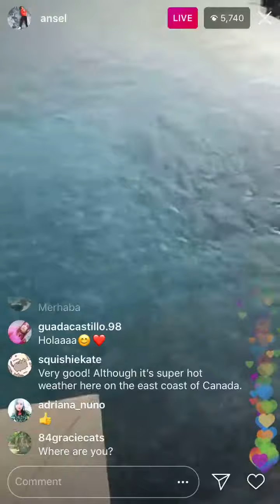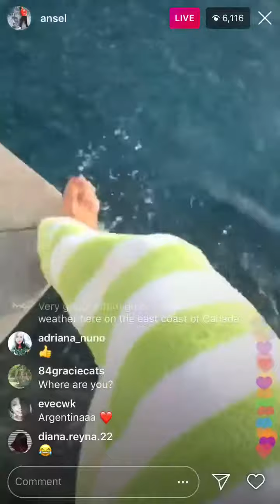Ansel Elgort Instagram Live - July 4, 2018